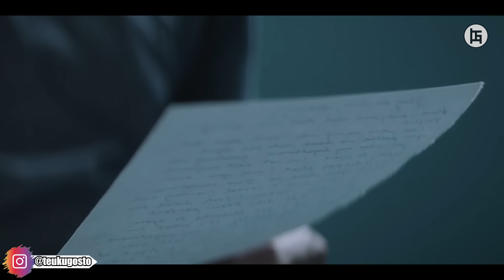MEREKA MENGIRA INI ADALAH HARI TERAKHIR BAGI DUNIA DAN BAGI MANUSIA - ALUR CERITA FILM